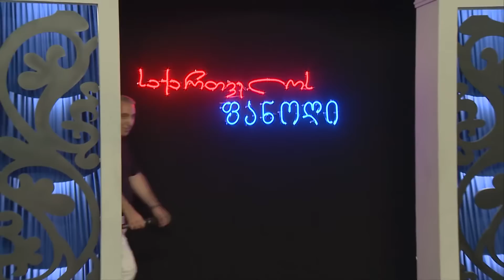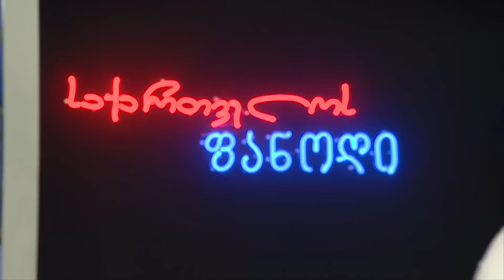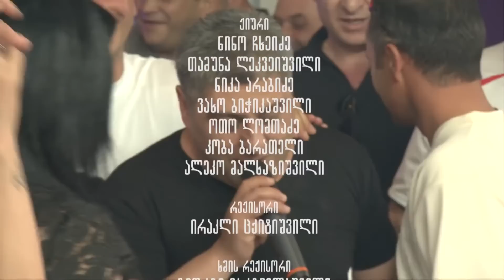saqartvelos panogi sezoni 2 pinali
საქართველოს ფანოღი სეზონი  2 ფ ი ნ ა ლ ი